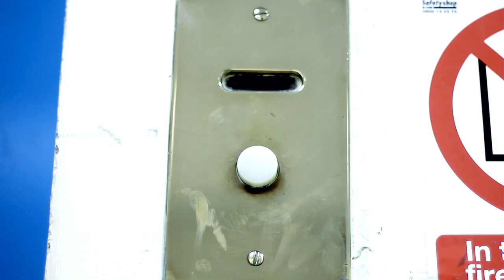HAWK EYES /// KISS THIS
Directed: Dan Toomes/Paul Astick
Editing: Ryan Clark
Camera: Dan Toomes